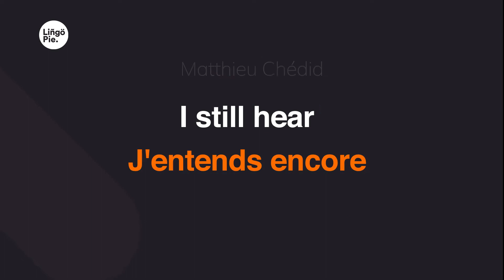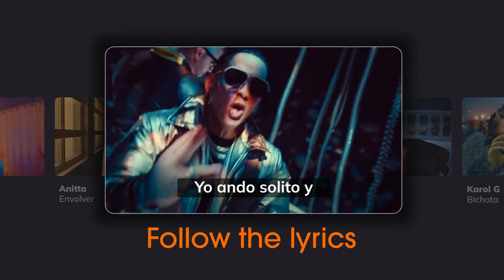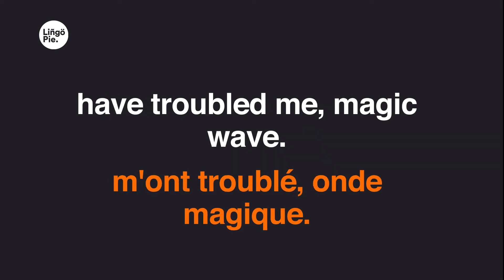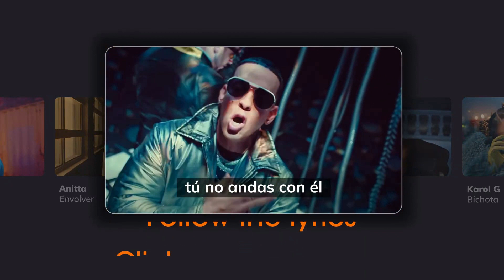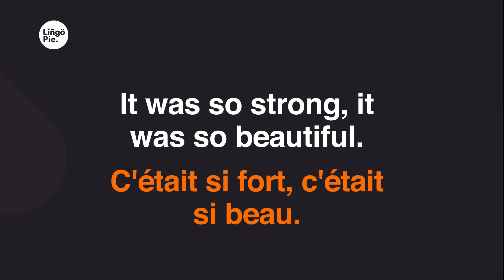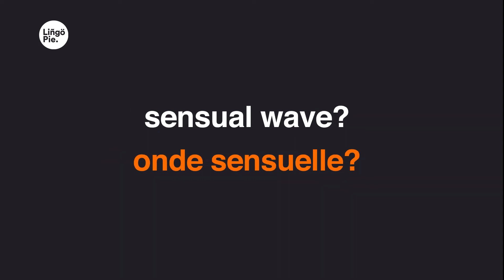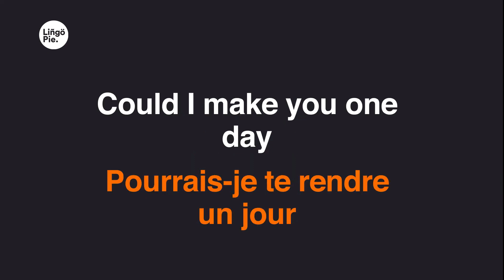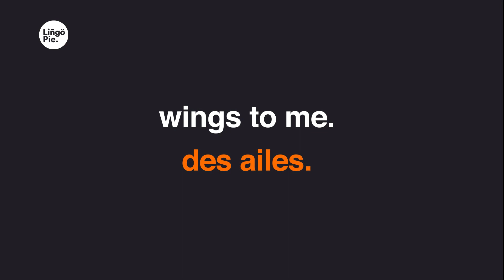-M- a.k.a. Matthieu Chédid - Onde Sensuelle (1999 / 1 HOUR * ENG / FRA LYRICS * LOOP)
●▬▬▬▬▬▬▬▬▬▬▬ஜ۩۞۩ஜ▬▬▬▬▬▬▬▬▬▬▬●
●▬▬▬▬▬▬▬▬▬▬▬ஜ۩۞۩ஜ▬▬▬▬▬▬▬▬▬▬▬●

► Lyrics

[Couplet 1]
J'entends encore l'onde sensuelle
De ta bouche sur la mienne
C'était si fort, c'était si beau
La philosophie de ton souffle entre mes mots

Les plumes volent encerclées par tes ondes
Mes habits collent, faut que j'm'innonde
Mais je n'sais plus où donner du crâne
Ca n'répond plus, j'attends la panne
Comment t'atteindre ?

[Refrain]
Mais comment t'atteindre, onde sensuelle ?
Toi qui me donnes des ailes
Pourrai-je te rendre, un jour, éternelle ?
Pour nous lier jusqu'au ciel

[Couplet 2]
Tes doubles sens si romantiques
M'ont troublé, onde magique
Y a-t-il un sens à ta venue ?
As-tu un nom ? Moi non plus
Comment t'atteindre ?

[Refrain]

[Outro]
Comment t'atteindre, onde sensuelle ?